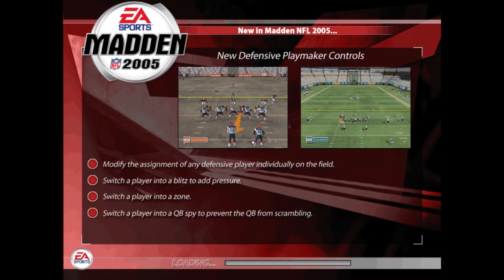Really Had a Blast on Madden NFL 2005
So far the best Madden on the channel. We play the whole match and honestly... I had a blast!

Thanks for stopping by! If you're looking for fresh and exciting content, you've come to the right place. My channel is dedicated to bringing you the many different types of games, and I am happy to share what I play with you!

And if you don't, no worries - I won't take it personally!

Thanks for tuning in, and I hope to see you again tomorrow!